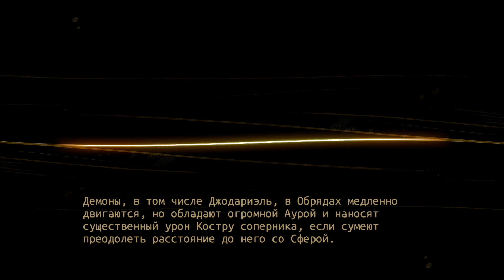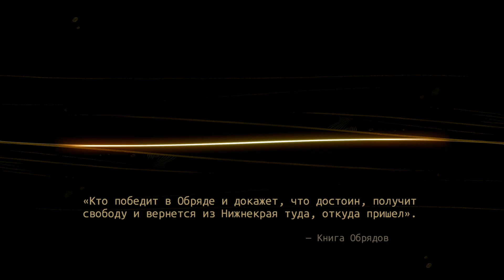Знакомство с Сандалом / Новый союзник Гарпия / Памита и Гилман в бою / Pyre - прохождение на русском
Pyre - отрядная ролевая игра от создателей Bastion, Transistor и Hades...)

Сегодня у нас получилось действительно насыщенное и продуктивное приключение... Во-первых Черный Котлован, где мы и остановились, где ожидаем следующего обряда, который пройдет против... Гарпий? У них своя особенность ведения боя и не помешала бы Гарпия и нам в команду... поэтому внезапный новый союзник придется как нельзя кстати...) У каждого из наших союзников свои мотивы и интересы, но в итоге собирается достаточно занятная команда из разных рас, соответствующая восьмерым книжникам и возможно именно 8 членов у нас должно быть в итоге, как хотел Вольфред Сандал, чтобы мы нашли союзников для каждый маски...) Кстати и о нём... Наконец и знакомство с Сандалом нам предстоит впереди, ведь до сих пор этот персонаж оставался нам совершенно незнакомым, кто он и что из себя представляет, какую роль несёт в жизни Ночекрылых и чего добивается. Посмотрим и что могут в бою наши новые союзники, Памита и Гилман, в обрядах. Нашими противниками же сегодня будут Первородные и Безгрешные, обе триады с достаточно необычным стилем ведения обрядов...)

Содержание видео:
0:00 - Вступление
0:30 - Гнездо Триесты и знакомство с Памитой :з
7:27 - Подготовка к обряду и обучение с Гарпией
18:39 - Обряд против Первородных (Гарпии)
23:16 - Итоги обряда и прокачка
27:04 - Новый союзник в Фургоне
32:41 - Путешествие в поисках Сандала
39:10 - Испытание книжников для Джодариэль
47:06 - Встреча с Вольфредом Сандалом
55:15 - Поляна Лу, место следующего обряда
1:01:47 - Мэнли Гнилопрут и подготовка к обряду
1:09:47 - Обряд против Безгрешных
1:18:54 - Впечатление и выводы после обряда
1:20:45 - Прокачка персонажей
1:22:51 - Направление следующего обряда
1:27:29 - Итоги серии и впечатление от персонажей и обрядов
1:28:19 - Завершение

Подробнее о самой игре:
Pyre (Пайр) - это третья игра от разработчиков Supergiant Games, которые создали до этого Bastion и Transistor, а в последствии, уже после этой игры, ещё и Hades, по которой многие и могут знать этих разработчиков. У них есть свой стиль и отчетливо ощущающийся почерк, особенности, приятный визуальный стиль, отличная музыка. Здесь у нас идёт история, в которой раскрываются персонажи и их характеры, а попутно встроен очень необычный геймплей (который даже не знаю, корректно ли называть боёвкой?), который даже сложно с чем-то сравнить, ведь представляет из себя некие своеобразные матчи, называемые обрядами. Игра в целом действительно ощущается крайне душевно и приятно...)

Лично у меня эти разработчики с детства вызывают теплые эмоции, ведь Bastion одна из любимых моих игр детства, их игры не идеальны и с какими-то решениями я не согласен, но они имеют лицо, если можно так сказать. Они чётко отличаются и чувствуются, как правило достаточно приятное повествование. Надеюсь, что это прохождение на русском понравится и вам :з